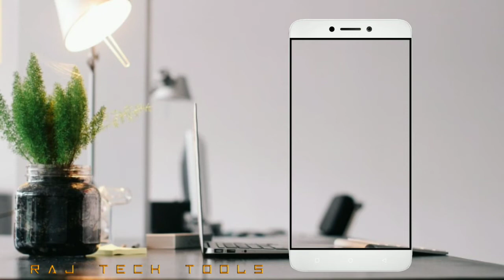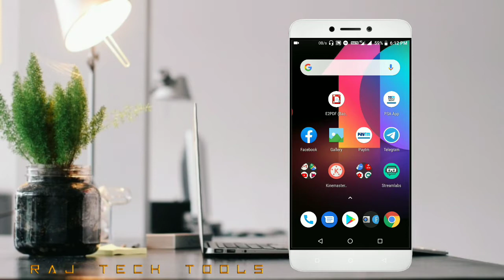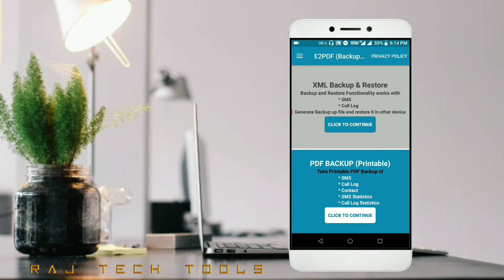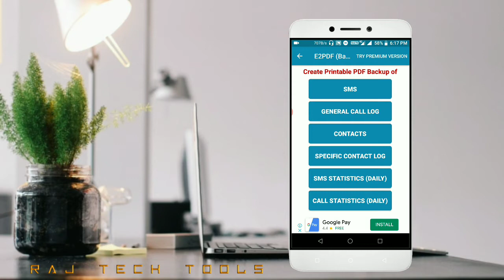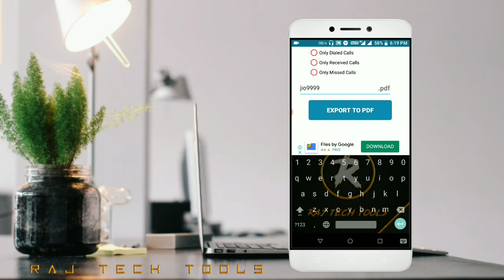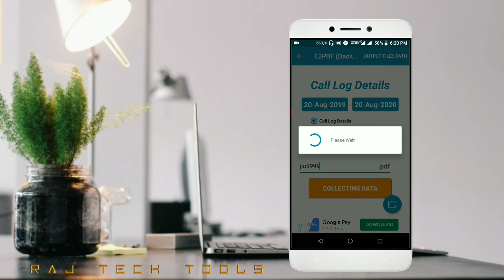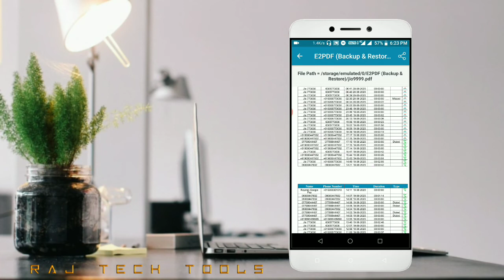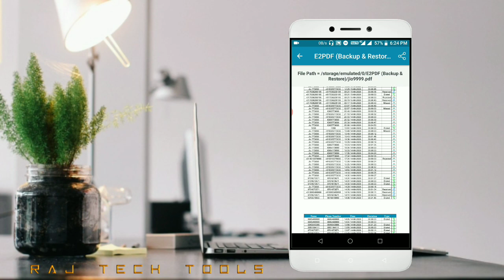How to get call history data of any mobile number in 2(or)3 seconds by raj tech tools